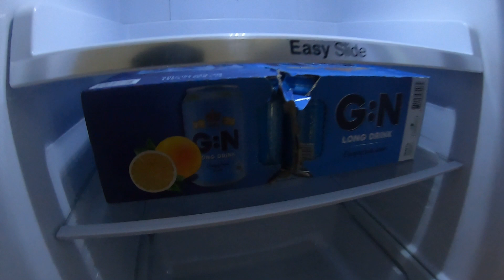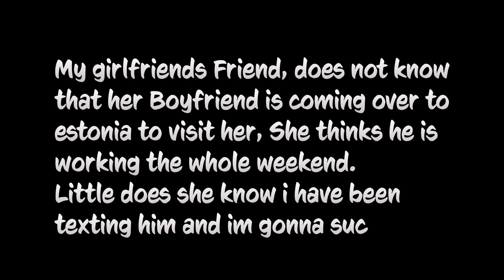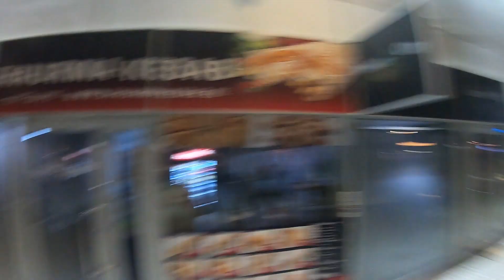Estonia Adventurous Travel Vlog: Exploring The Heart Of Tallinn Old Town | InsaneGull‌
Join me on a fun-filled adventure as I explore the beautiful Tallinn Old Town in Estonia. From the scenic boat rides to the vibrant nightlife, this vlog captures the essence of Estonian culture. Dive into local eateries, try out the famous Estonian kebab, and wander through historic streets that tell tales of the past.

Filled with humour, personal anecdotes, and genuine exploration, this vlog offers a unique perspective on the charms of Tallinn. Whether you're a travel enthusiast or just looking for a good laugh, this journey through Estonia promises a memorable experience.

I went on the traditional Finnish man Vacation to Estonia because they have a lot cheaper beer over there, But at the same time, I also wanted to check out some other stuff because I wanted to enjoy life more than a usual finish man. So yes. Please sit back, relax and enjoy this small adventure of me going to Estonia's Old Town, checking out some places, and just having a good time!

Video Title: Estonia Adventurous Travel Vlog: Exploring The Heart Of Tallinn Old Town | InsaneGull‌

This video is about Estonia Adventurous Travel Vlog: Exploring The Heart Of Tallinn Old Town. But It also covers the following topics:

Estonia Travel Experience
Tallinn Old Town Tour
Estonian Culture Dive

✅  About InsaneGull.

Sup, Awesome Person!
I welcome you to my journey, where I create the kind of videos I would love to watch myself, so expect to see all kinds of different stuff. My journey as a YouTuber started in 2009 on another channel I have, But this is now my main channel where I try to grow as a YouTuber and a better editor since I would love to work as a YouTuber/video editor as a full-time job.

My name is Jeremy. I am 26 years old And live in cold, wintery Finland.

So be my guest, explore my page, and see if you find any videos you like; if not, please give me some ideas you would like to watch!

Hope you at least enjoy one of them; if not, please message me some movie ideas! Thank you!